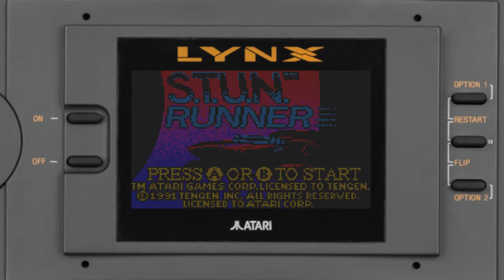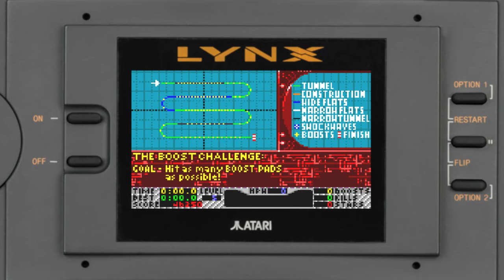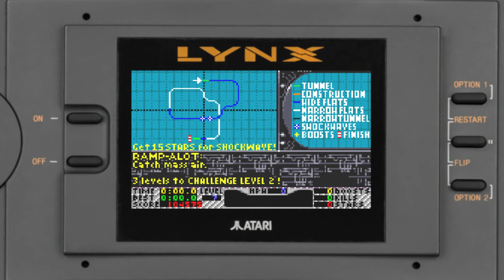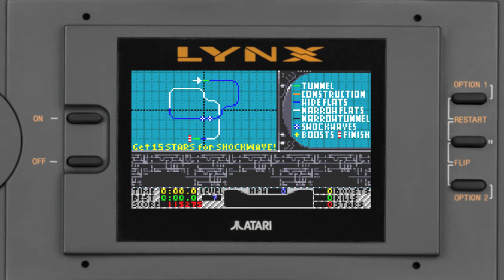S.T.U.N. Runner (Lynx - Tengen - 1991)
Jogo de tiro / corrida